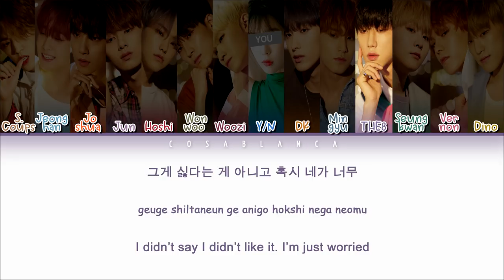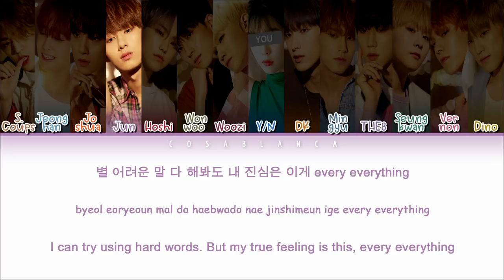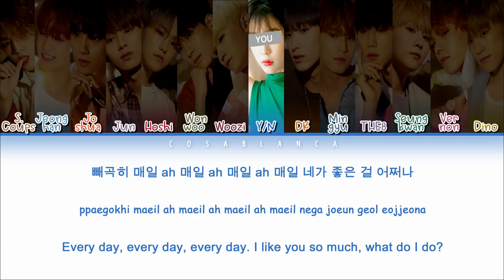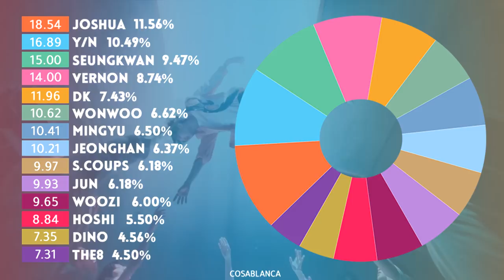SEVENTEEN (세븐틴) — 'Oh My!' (14 Members ver.) (Color Coded Lyrics Han|Rom|Eng)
• Artist: SEVENTEEN
• Song: Oh My!
• Album: "[EP] YOU MAKE MY DAY"
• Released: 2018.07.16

If you are on my channel, then I hope you enjoy watching
English isn't my first language, but I'm really trying. If you clicked on the link and watched the video to the end, leave your rating

In the CosaBlanca's world you can be anyone